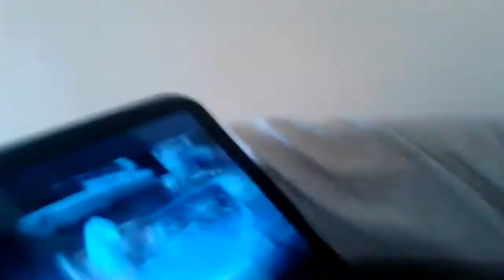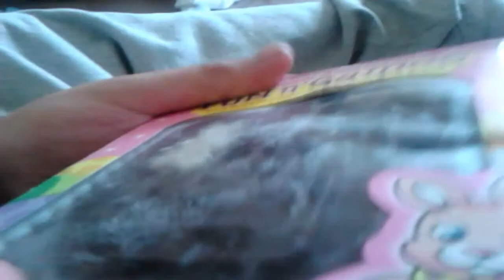unnoticed things in frozen {5.10.14} (135)